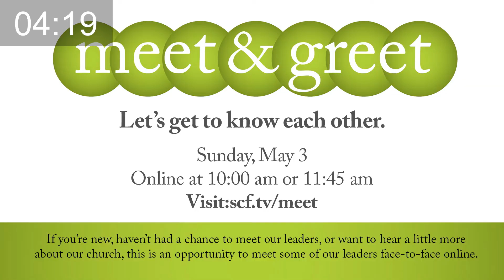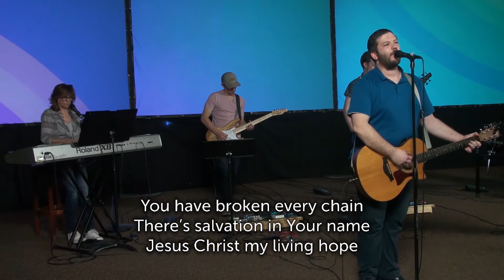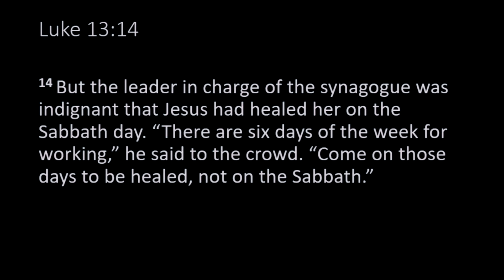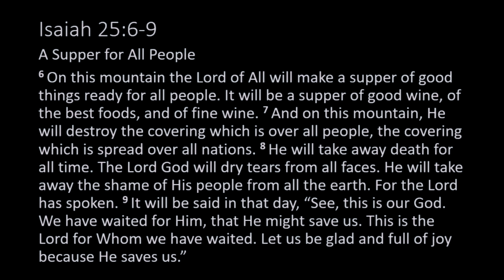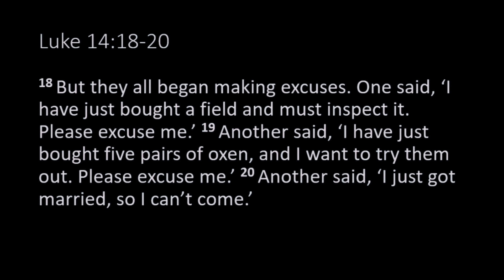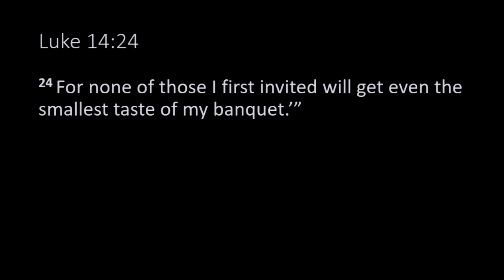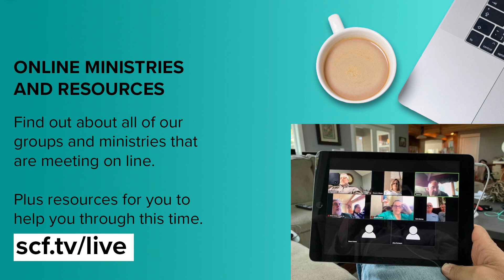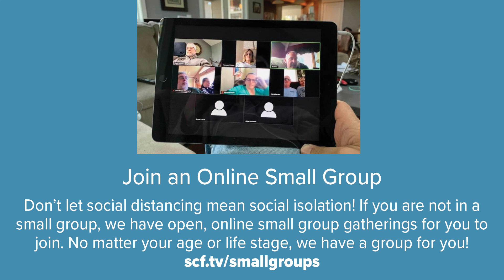The Great Feast | Kurt Barnes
The parable of the great feast based in Luke 14.